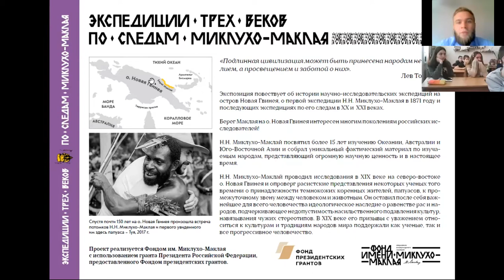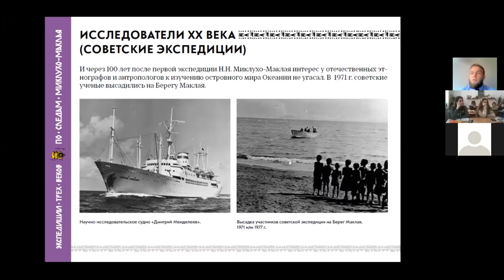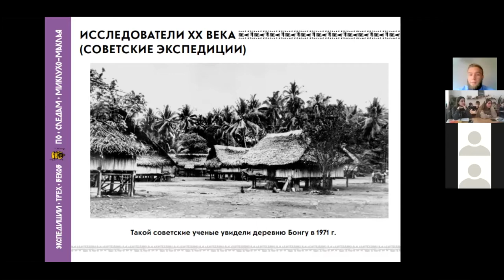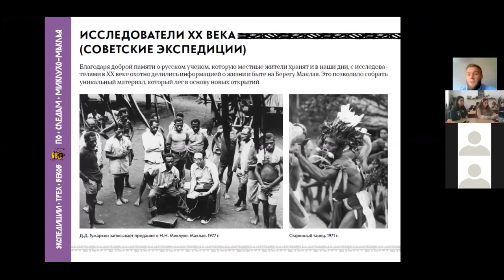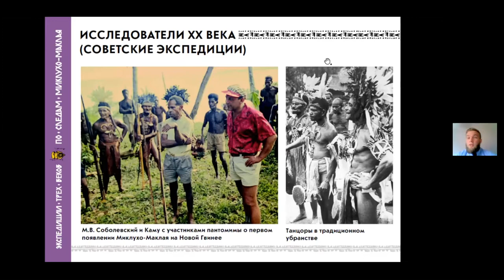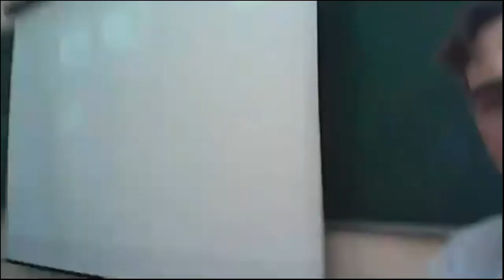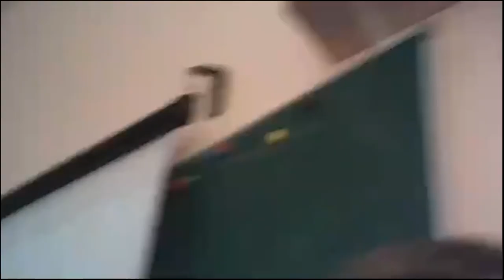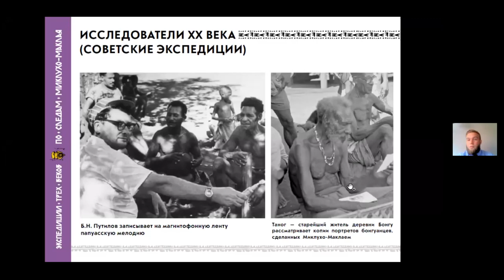Онлайн-лекция №2 в МУ ДО «Малая академия» (Краснодарский край), 14.03.2021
В рамках образовательно-просветительского проекта "Экспедиции трех веков. По следам Миклухо-Маклая" в МУ ДО «Малая академия» (Краснодарский край)  организован и проведен второй онлайн-лекторий.

Аудитория смогла узнать о советском этапе изучения Новой Гвинеи: экспедиции на Берег Маклая в 1971 и 1977 гг.